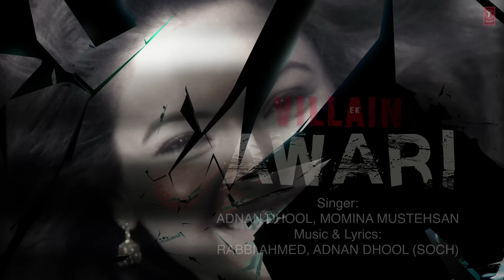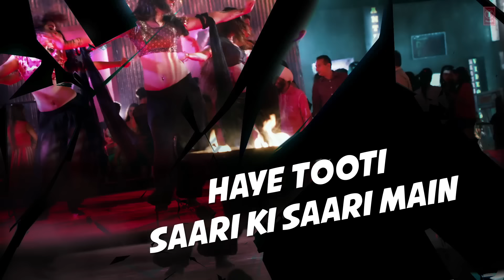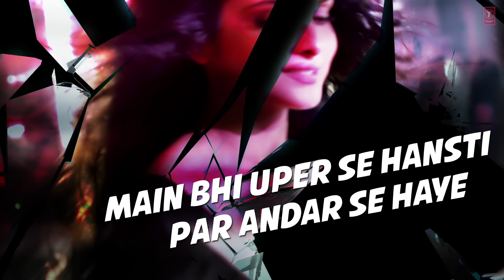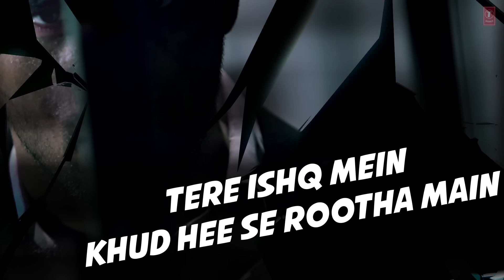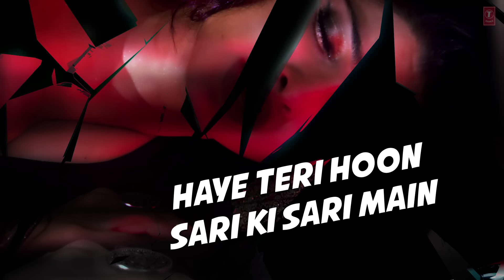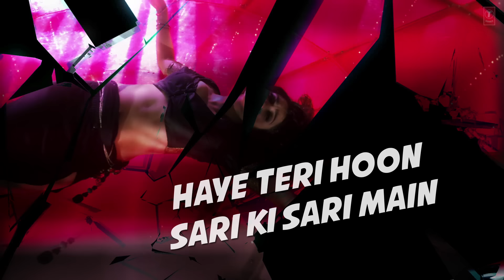LYRICAL: Awari Song | Ek Villain | Sidharth Malhotra | Shraddha Kapoor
There are very few songs which can impact you by the lyrics..Enjoy the lyrical version of "Awari" from the movie Ek Villain starring Sidharth Malhotra and Shraddha Kapoor.

↑↑Hit LIKE for the soulful lyrics of Awari.↑↑

Song: AWARI
Singer: ADNAN DHOOL, MOMINA MUSTEHSAN
Lyrics: RABBI AHMED, ADNAN DHOOL (SOCH)
Music Label: T-Series

Set Awari as your caller tune - sms EKVN11 To 54646

Set Awari - Andhar Se Toota Main as your caller tune - sms EKVN12 To 54646

Set Awari - Andhar Se Toota Main - Duet as your caller tune - sms EKVN13 To 54646

Operator Codes:

1) Awari

2) Awari - Andhar Se Toota Main

3) Awari - Andhar Se Toota Main - Duet